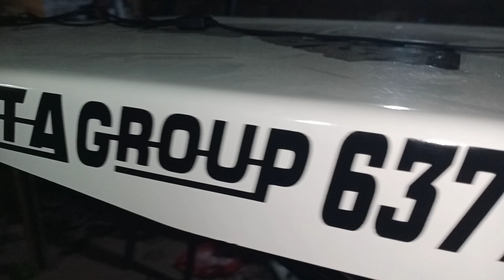पुरी दुनिया में खलबली मचा दी है बैट्री से चलने वालें VTA Mini ट्रैक्टर ने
Top Model VTA Mini Tractor Price 85,000/-